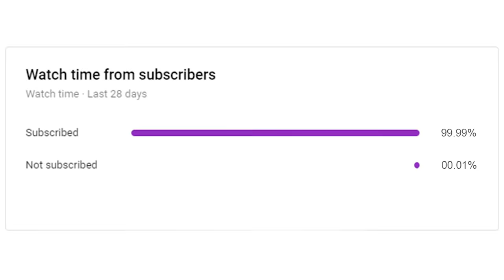PERTAMAKALI 24 JAM CAMPING DIATAS KOLAM RENANG!!! MALAMNYA SEMUA TENGGELAM, GA PERNAH SETAKUT INI!